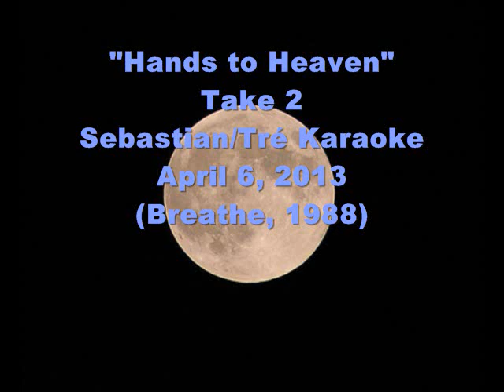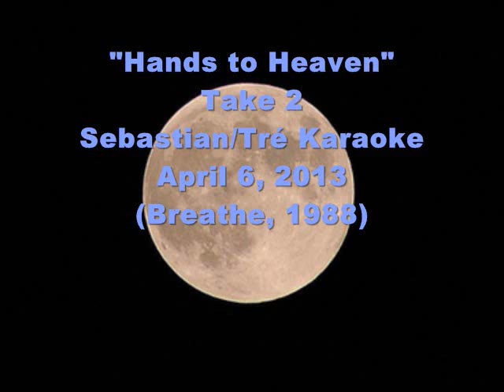Hands to Heaven (take 2) - Sebastian/Tré404 karaoke